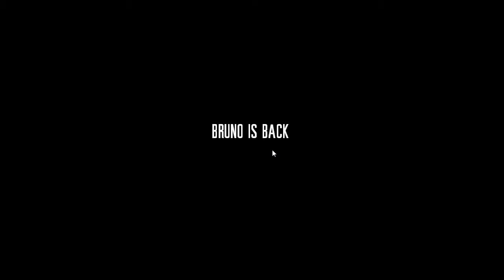TheFish Plays - This War of Mine - Part 3